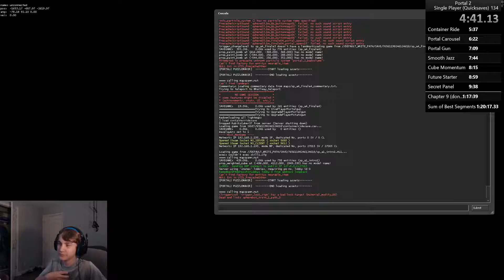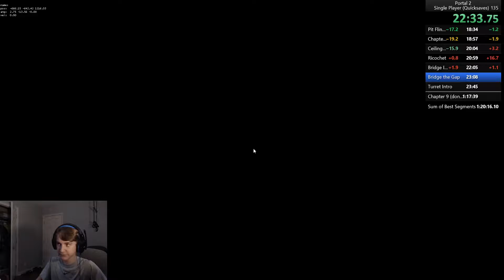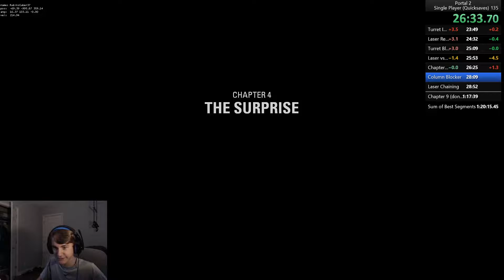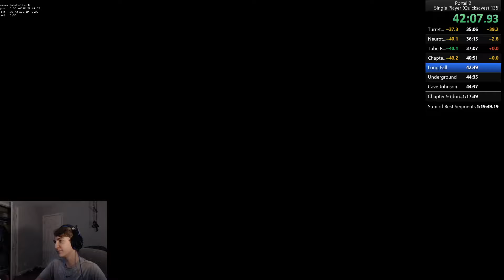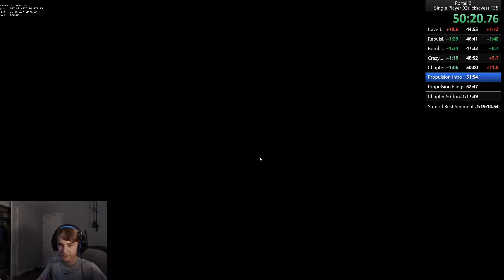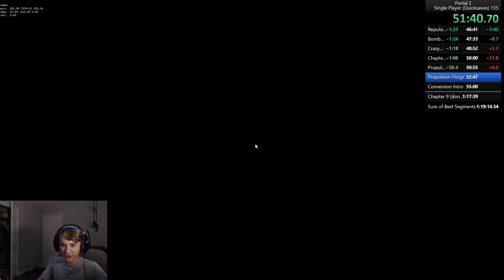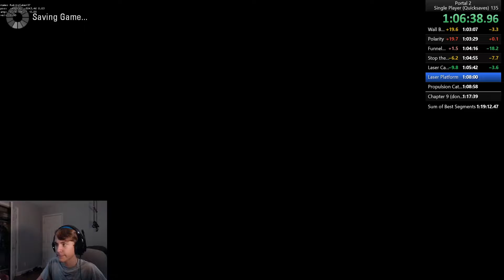Portal 2 Speedrun - 1:16:55.86 (69th place)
I waited for 69th place, but now, I want to get a sub 16.